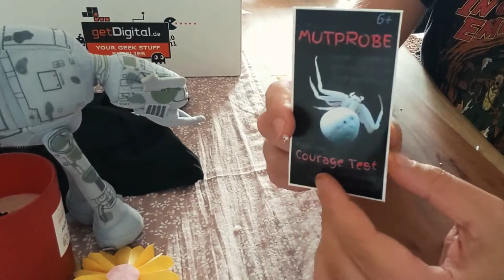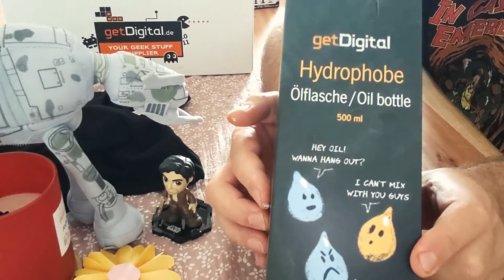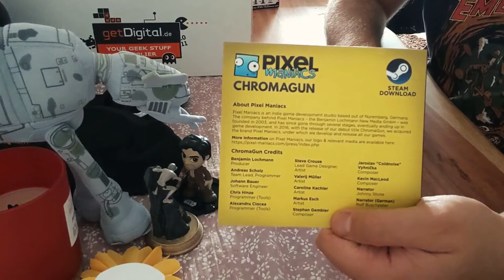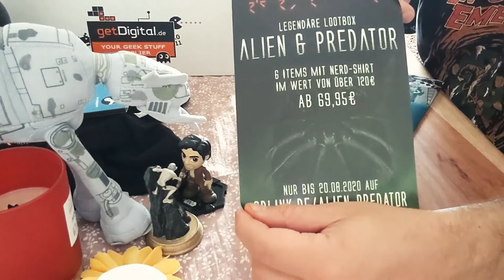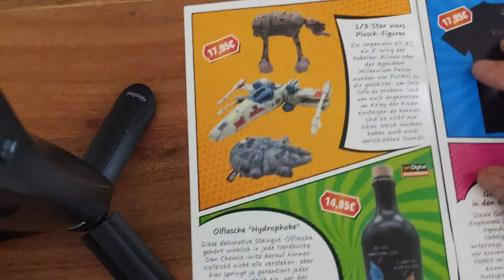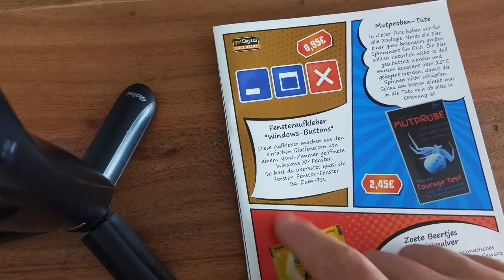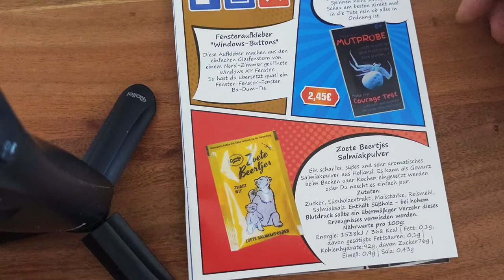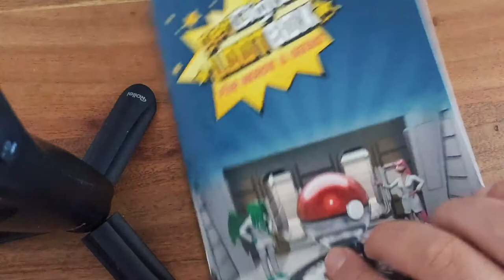Unboxing getDigital Lootbox Juli 2020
Was war in der Lootbox von getDigital im Juli 2020?

Dir entstehen keine zusätzlichen Kosten. Das Video ist weder von getDigital in Auftrag gegeben, noch wurde ich dafür bezahlt oder habe kostenlose Artikel erhalten. Ich bin regulärer Kunde bei getDigital und zahle den regulären Preis für die Artikel inkl. der Lootbox.